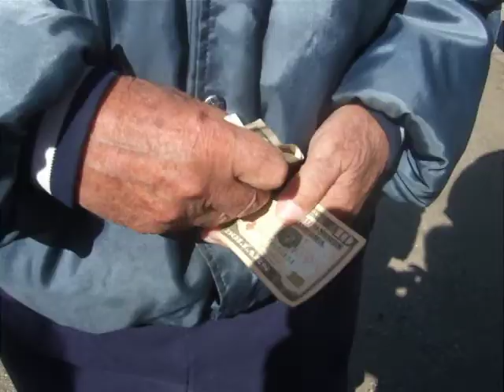AppleCrest/Capalare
A Sunday afternoon at AppleCrest Farms ... Fall Festival.